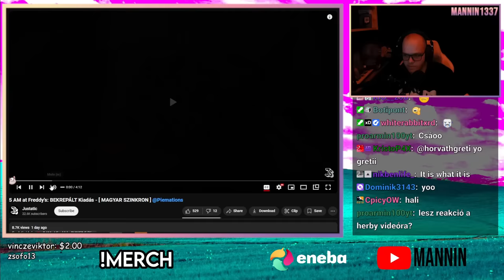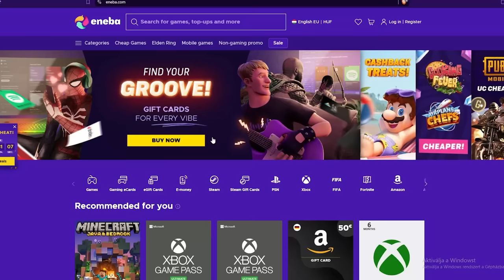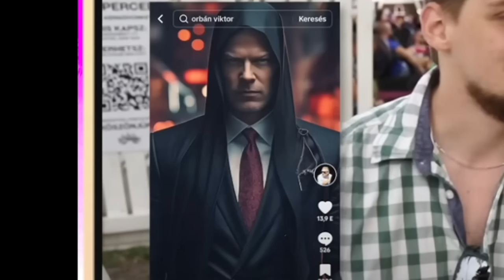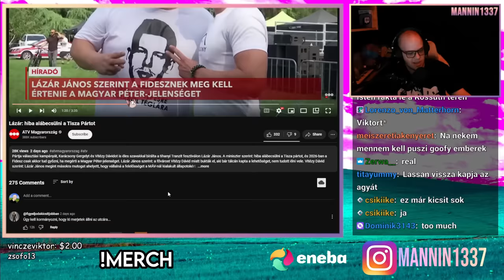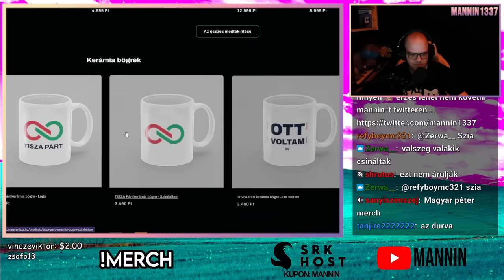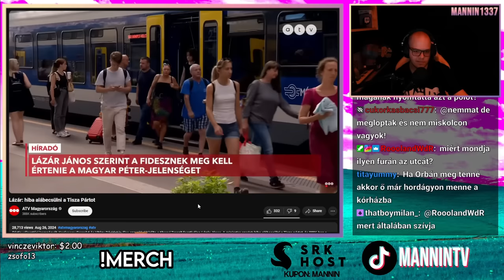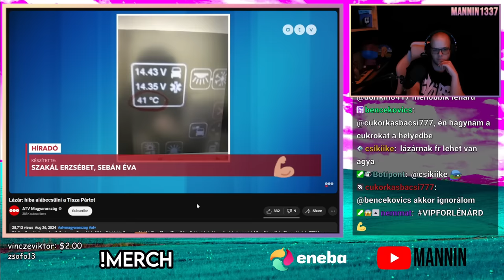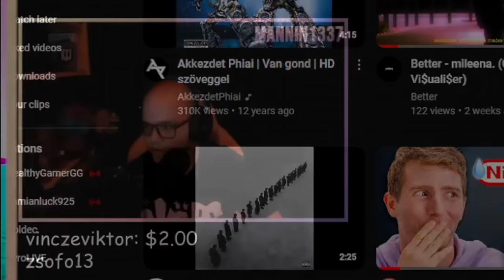GOOFY POLITIKA 🤪 és FORRÓ HANGULAT 🗿 (Stream Részlet)